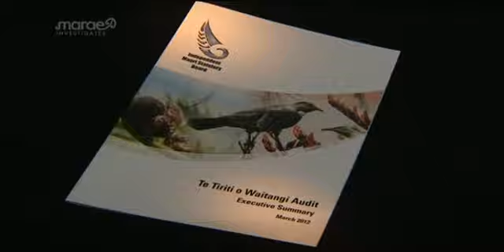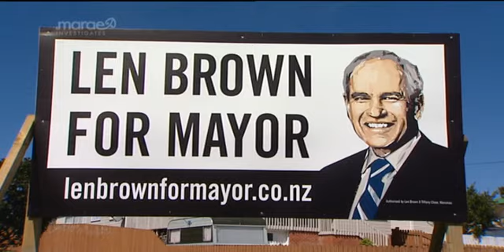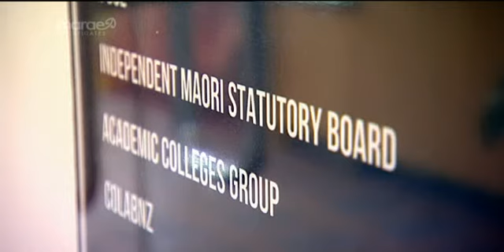Māori Statutory Board warns the incoming Auckland Council it will fight to get Māori Council seats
The Independent Māori Statutory Board is warning the incoming Auckland Council it will fight to get Māori Council seats at the governing table but admits they have internal battles to deal with.